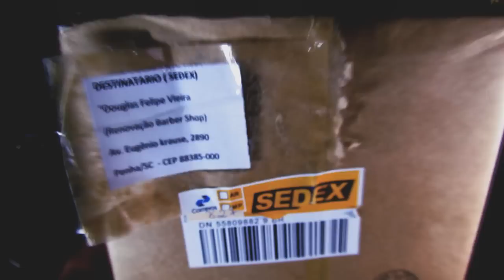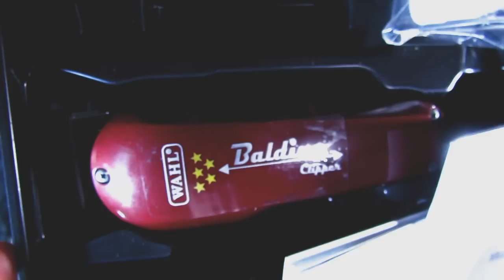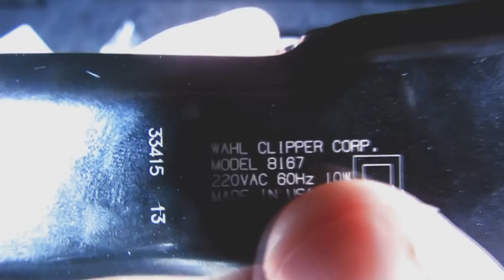Balding Wahl - REVIEW #12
A balding da wahl tem como principal atrativo a sua magnifica lâmina que tem um corte 6 X mais 0 que as outras. Ela vem equipada com um motor V5000 para que a máquina não esquente tanto, já que o principal foco da máquina é usa-la sem os pentes plásticos.

Siga-nos:
Av. eugênio Krauser, 2890 Praia de armação - Penha / SC Brasil